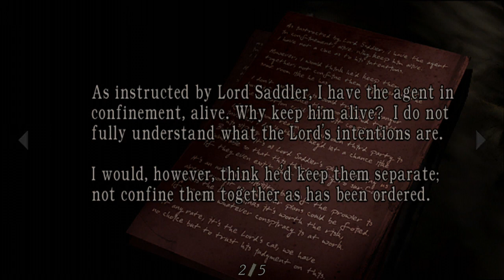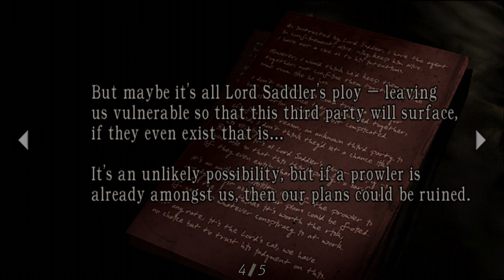Resident Evil 4 HD Walkthrough Part 3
After shopping, I go through a horde of villagers.